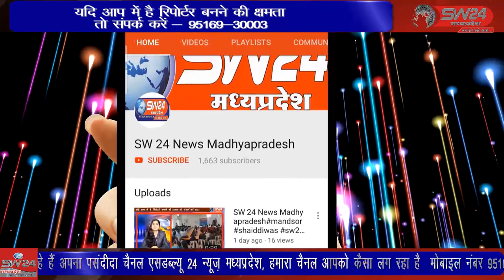SW 24 News Madhyapradesh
अल्पसंख्यक कांग्रेस प्रदेश अध्यक्ष शेख अलीम और कांग्रेस प्रतिनिधिमंडल ने मनावर का दौरा कर निर्दाेष अल्पसंख्यक खलील जिसका मकान प्रशासन ने तोड़ा चर्चा की। मनावर से लोकेन्द्र जाधव की रिपोर्ट